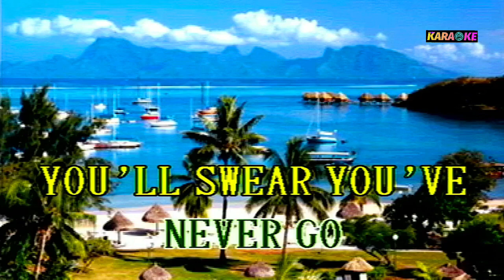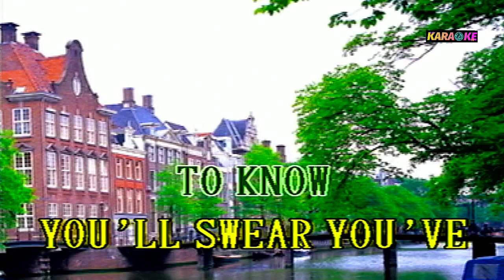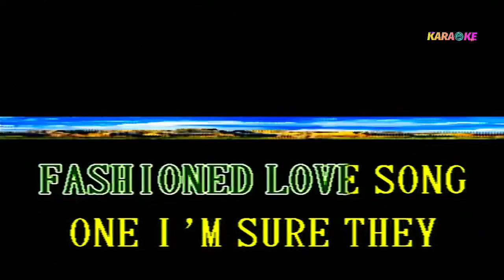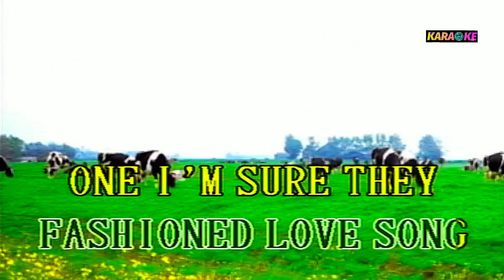AN OLD FASHIONED LOVE SONG - THREE DOG NIGHT KARAOKE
THREE DOG  NIGHT COVER SONG